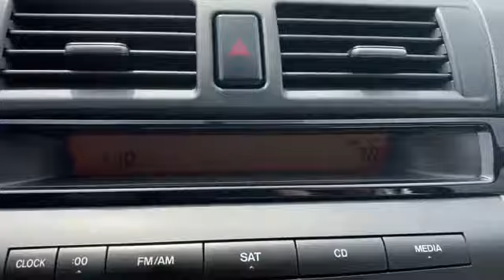Used 2008 Mazda MAZDA3 i Sport Alexandria, Arlington, Springfield, Woodbridge, Annandale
2008 Mazda MAZDA3 i Sport JM1BK12F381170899 Video

This 2008 Mazda MAZDA3 i Sport JM1BK12F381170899 is full of phenomenal features such as: